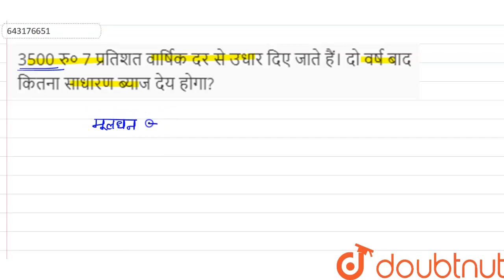3500 रु० 7 प्रतिशत वार्षिक दर से उधार दिए जाते हैं। दो वर्ष बाद कितना साधारण ब्याज देय होगा?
3500 रु० 7 प्रतिशत वार्षिक दर से उधार दिए जाते हैं। दो वर्ष बाद कितना साधारण ब्याज देय होगा?
Class: 7
Subject: MATHS
Chapter: राशियों की तुलना
Board:Bihar Board

👉 Have Any Query? Ask Us.